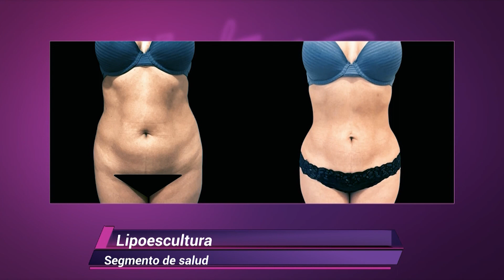ENTRE NOSOTRAS | ¡LAS CHICAS DE ENTRE NOSOTRAS LISTAS PARA HACERSE UNA CIRUGÍA PLÁSTICA!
EL CIRUJANO PLÁSTICO DR. LUIS CABALLERO, NOS DICE CUALES SON LAS CIRUGÍAS PLÁSTICAS QUE MÁS SE REALIZAN LAS MUJERES EN PANAMÁ.